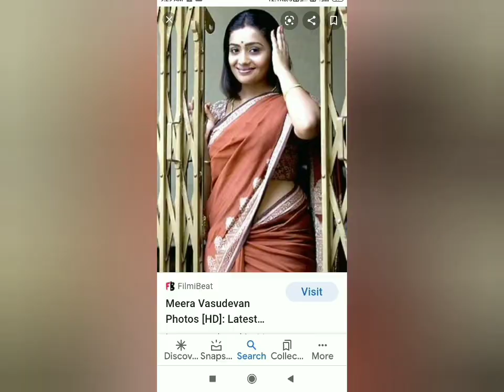Meera vasudevan photoshoot